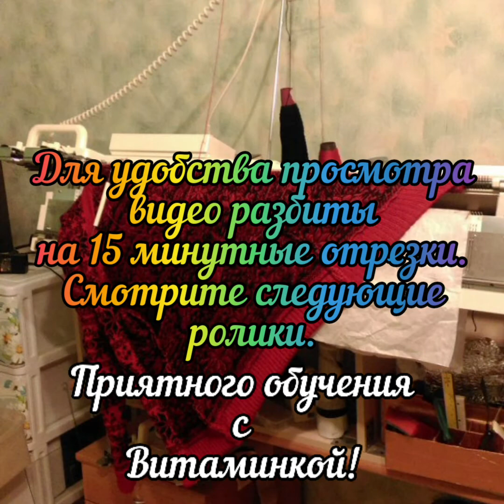Вяжем на вязальной машине Вязальная машина Часть 04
вязать легко,  вяжем на вязальной машине ,  сильвер рид,  курсы вязания,  машинное вязание,  вязание машинное,  сильвер рид,  курсы вязания престиж,  машинное вязание пристиж,  Silver_Reed, Silver_Reed_LK_150,  LK_150,  Silver Reed-SK280,  Silver_Reed_SRP60N,  SRP60N, Двухфонтурная,  Однофонтурная,  Компьютерная_вязальная_машина,
 Кеттельный_аппарат,  Кеттельная_машина,  Hague_280E , Кеттельная_машина_Hague_280E
 машинное_вязание,  вязание_машинное,  курсы_вязания,
 машинное_вязание_пристиж, Вяжем_с_витаминкой,  Вяжем_вместе,  Машинное_вязание_с_витаминкой,
НАШ МАШИННЫЙ ПАРК:
➔ Silver Reed-LK 150, (однофонтурная)
➔ Silver Reed-SK280/SRP60N (Двухфонтурная, компьютерная)
➔ Кеттельный аппарат
Вступайте!
(ВОРОНЕЖ, Ост. Памятник Славы. т. 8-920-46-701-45)

➔ Все о перепелах. «Перепелки от Витаминки»
➔ Вязание спицы / крючок. «Вяжем с Витаминкой»
➔ Рукоблудие с Витаминкой. Мастерим все и вся
➔ Курсы кройки и шитья «Престиж» «Шьем с Витаминкой» (видео для учащихся)
(все деньги идут на развитие канала и корм для мохннато-хвостатых муз)